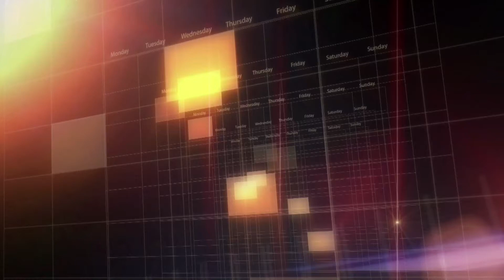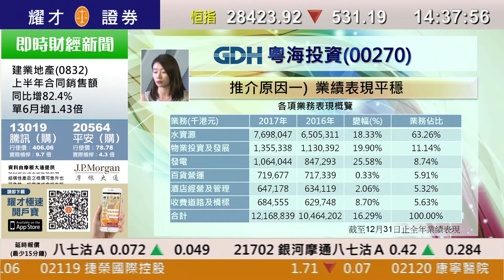耀才財經台 每周一股 孔穎雯 植耀輝－每周一股：粵海投資(0270)